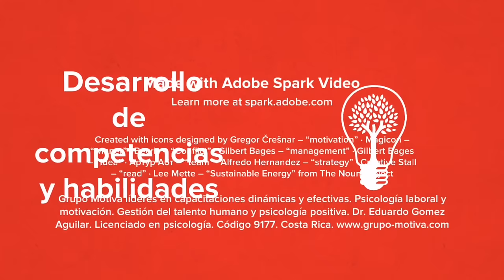50 ideas esenciales de psicología laboral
Estrategias de psicología laboral para líderes, recursos humanos, capacitadores, gestores del talento humanos, psicólogos y coachees que deseen técnicas científicas para generar resultados con las personas en el trabajo en equipo, liderazgo, servicio al cliente, ventas y mucho más.